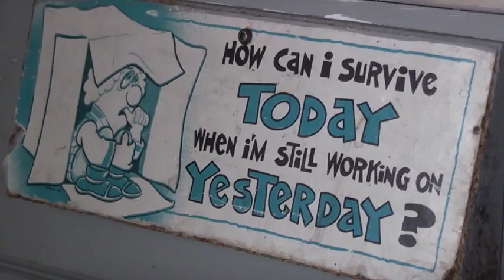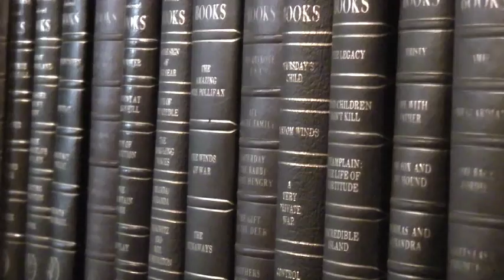Grandma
Here's a mini documentary starring my Grandma.
Shot, written, and cut by Scott.
Starring Grandma. It was a fun little thing to shoot and she's one of the most fantastic people I've had the pleasure to know. I love you Grandma.